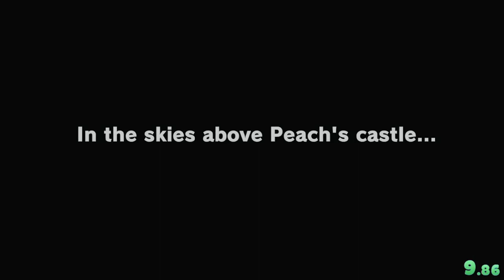Nipple%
Definitely not a pb, just did and uploaded a quick run for a video